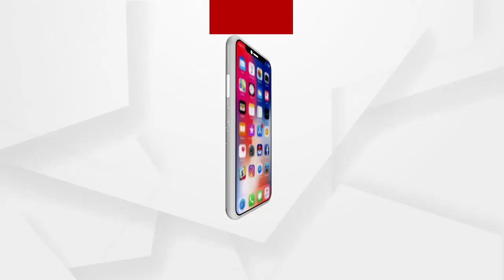ଶହେ ଟଙ୍କା ପୁଂଜିରୁ ଫ୍ୟାକ୍ଟରୀ ମାଲିକ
ବାପାଙ୍କଠାରୁ ଶହେ ଟଙ୍କା ଧାର ଆଣି ଆରମ୍ଭ କରିଥିଲେ ଛୋଟ ଏକ ବ୍ୟବସାୟ । ପାଖରେ ଅଧିକ ଟଙ୍କା ନ ଥିବାରୁ ଦରକାର ପଡୁଥିବା ମେସିନ କିଣିନପାରି ନିଜେ ଏହାକୁ ତିଆରି କରିଥିଲେ । ଅଭାବବୋଧ ତାଙ୍କ ଇଛାଶକ୍ତିକୁ ଜାଗ୍ରତ କରିଥିଲା । ଏହା ହେଉଛି ଛୋଟ ଏକ ମିକ୍ସଚର କାରଖାନା । ଅନୁଗୁଳ ବଅରପାଳ ବ୍ଲକ ବଳରାମପ୍ରସାଦ ପାଟଣାର ଏହି ଭଡା ଘରେ ଚାଲିଛି ଏହି ଉଦ୍ୟୋଗ । ଏହାକୁ ନିଜ ହାତରେ ତିଆରି କରିଥିବା କହନ୍ତି ଉଦ୍ୟୋଗୀ ମଳୟ କୁମାର ସାହୁ.
ଅଧିକ ଖବର ପାଇଁ ଡ଼ାଉନଲୋଡ କରନ୍ତୁ “Argus News” ଆପ୍